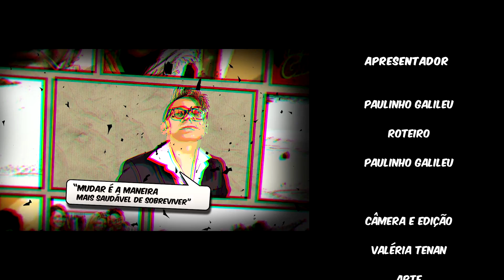Programa Estilo Galileu Melhores Momentos com os famosos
Paulinho Galileu, produtor artístico vinculado a revistas de moda e bem estar, está sempre transitando pelo mundo das personalidades e seus estilos.
Com seu jeito irreverente e amigo, procura trazer uma nova abordagem com esse programa, um lado b da cidade cosmopolita, e seus adeptos, super conhecidos e desconhecidos no meio artístico.
Galileu transita na intimidade dessas pessoas e lugares a mostra algo novo e alegre, sempre com muito estilo, glamour e personalidade.
O programa “ESTILO GALILEU”, tem esse nome por se tratar do estilo do apresentador Paulinho Galileu, em seu modo de vida autêntico, observador, colorido que permeia a vida dele e das pessoas ao redor, mostrando uma realidade desconhecida de muitos. Um verdadeiro passeio pelo Mundo do Galileu.